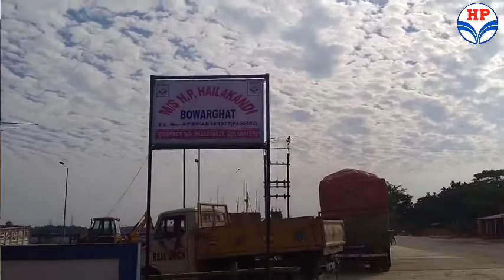HPCL HINDUSTAN PETROLEUM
HP Petrol & Diesel Pump
Silchar Rd, Bowarghat Pt II, Assam 788164